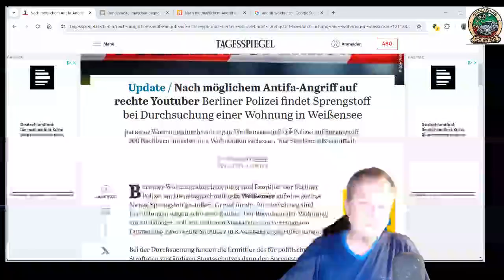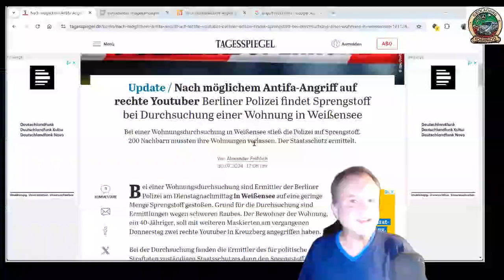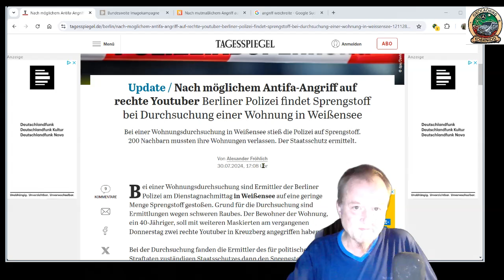Angriff auf Weichreite TV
Die Antifa hat Weichreite TV angegriffen
Meine Meinung dazu

KoerniDD 2024